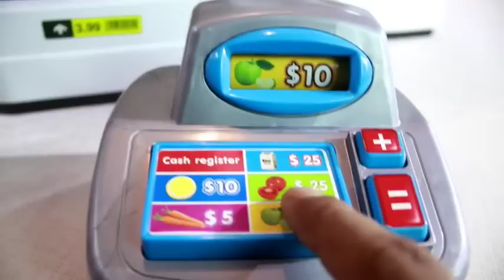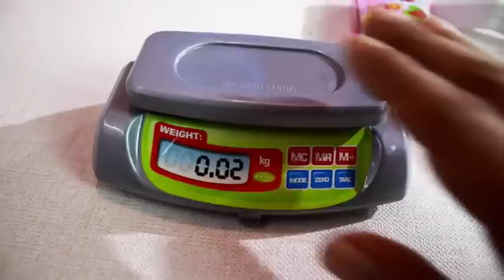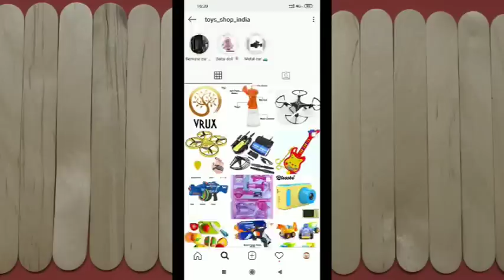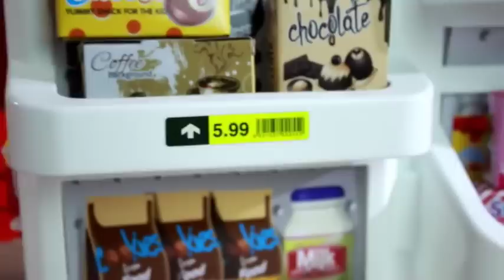Supermarket Toys for Kids | Pretend Play with Home Supermarket Playset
Hello Friends, Today I am going to show you Supermarket Toys for Kids, You can pretend play with this home Supermarket Playset. This Supermarket toy gives you complete satisfaction. This Home supermarket Playset is very big in size and also having a very good quality material. This Supermarket playset is best for pretend play as It is having almost all the required things.

I thought that it is one of the best Supermarket toys for kids as of Now and you can play it as in home or outdoor as well.

Super market Big Home Supermarket play set with shopping cart, cash register, electronic scanner, balance of trade, fruits, vegetables, boxes, bottles, stickers and more. Pretend Play with it, Kids really enjoy this Game of Imagination. They can buy, choose the products from the shelves, pay them with a card or cash, weigh the fruit and vegetables, collect, scan, etc